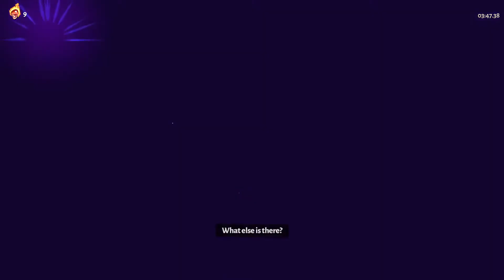Hades - Modded Any Heat Speedrun with Passion Flare Beowulf in 6:16 IGT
boosh